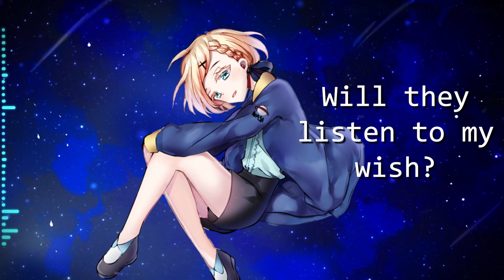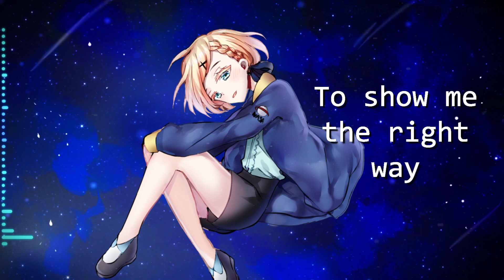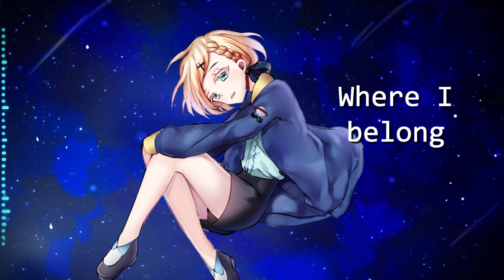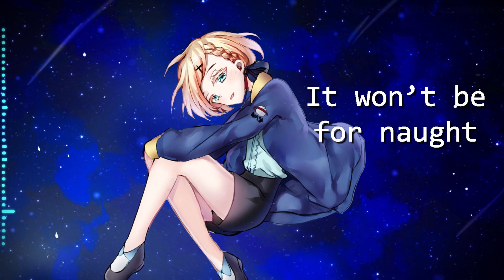Drifting Away / GHPZ feat. 鏡音リン 【Original Vocaloid Song】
It's been a while, but finally a new original song! I hope you all enjoy!

Vocals by Kagamine Rin

(Note: The free version of the Off Vocal is lower quality compared to the one available on Bandcamp)